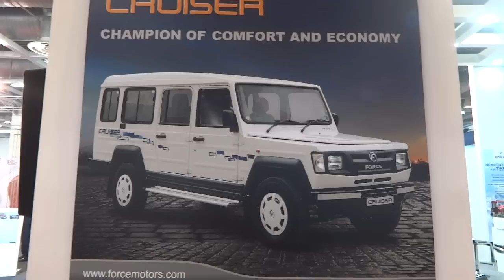Force Motors Trax Cruiser at Bus & Special Vehicle Show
Champion of Comfort and Economy